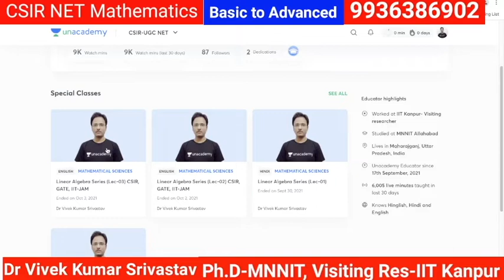Lec-03,04,05: Algebra Series Free Classes on Unacademy. Link is given below: CSIR-NET Maths